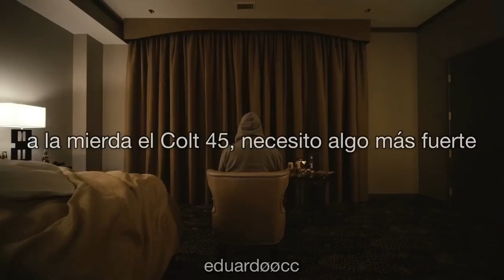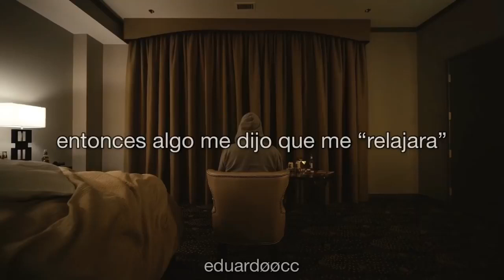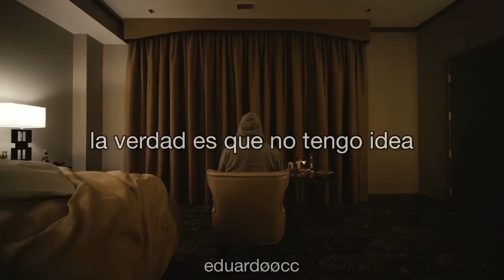Eminem - Darkness (Subtitulada)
Ya sea que ames u odies la música, no se puede negar que Eminem todavía está despierto y, al menos según él, todavía tiene algo que decir.

La nueva canción de Eminem "Darkness" intenta entrar en la mente del tirador de Las Vegas, "Stephen Paddock"

Eminem ha continuado su reciente tradición de sorprender a los fanáticos con nuevos lanzamientos de álbumes: Music to Be Murdered By , lanzado el viernes, es a la vez una referencia de Hitchcock y una promesa de la diva del rap para matar. Lo bien que Eminem cumple esa promesa ya es un tema de acalorado debate, tal como sucedió con su álbum sorpresa de 2018, Kamikaze , pero no se puede negar que Marshall Mathers tiene un impacto: a las 12 horas de su lanzamiento, el álbum supuestamente estaba en la lista de No 1 en iTunes en 53 países.

El tema principal del álbum de 20 canciones es " Darkness " , un desgarrador e inquietante derribo de la violencia armada, enmarcado en el punto de vista del autor del tiroteo masivo en Las Vegas 2017 , uno de los peores tiroteos masivos en la historia moderna de los EE. UU. .

Los motivos del tirador de Las Vegas siguen siendo un misterio , pero en "Darkness", Eminem pinta una imagen de un hombre aislado con una enfermedad mental, "detestando en Las Vegas" pero envalentonado por el fracaso de la legislación de control de armas de Estados Unidos:

"Tengo munición para todos los intrusos, estoy armado hasta los dientes ... Dedo en el gatillo, pero soy un propietario con licencia / sin condenas previas, así que la pérdida, el cielo es el límite"

La canción incluye brevemente el audio recreado de disparos y multitudes que gritan, y termina con una superposición de imágenes de noticias reales de la letanía de tiroteos masivos que han sucedido desde el tiroteo de Las Vegas en 2017. El video musical que lo acompaña recrea aún más el punto de vista del tirador de Las Vegas (pero no gráficamente) y termina con un llamado a registrarse para votar para "ayudar a cambiar las leyes de armas en Estados Unidos".